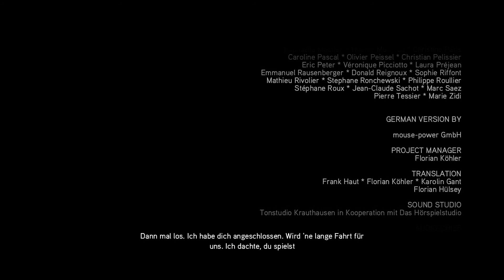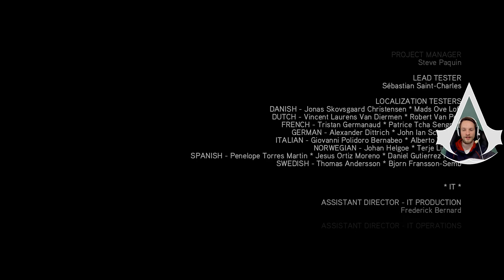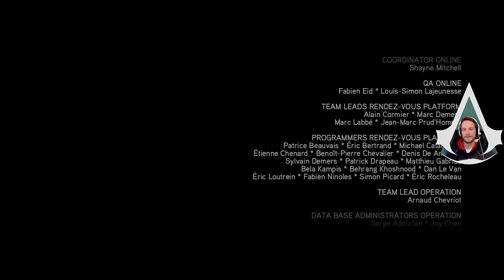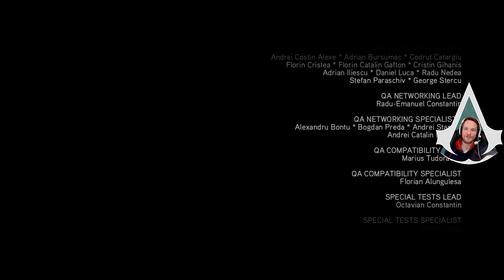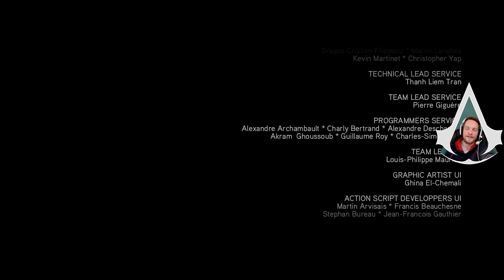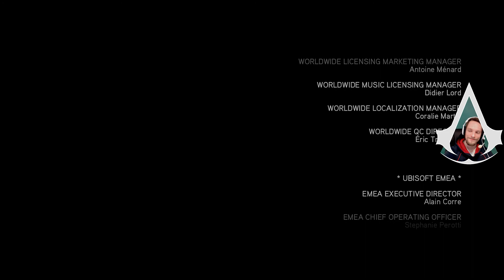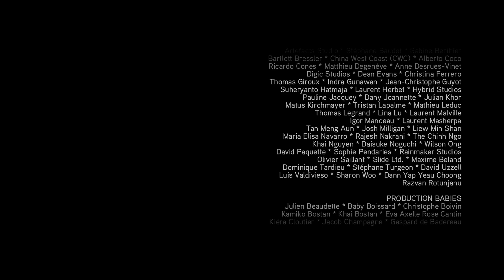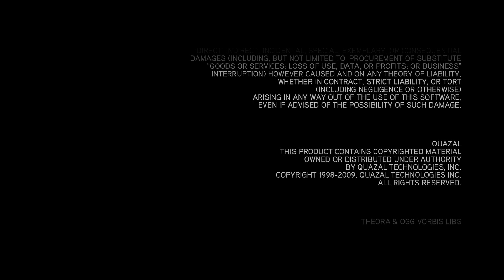Assassin's Creed 2 #065 -DER KREIS SCHLIESST SICH- German Let's Play -Facecam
►Assassin's Creed 2 Let's Play

►Bei Fragen und Verbesserungsvorschlägen nicht schüchtern sein und ab damit in die Kommentare oder auch gerne als PN.

►Du vermisst ein Spiel was du gerne sehen möchtest? Schreib es mir doch und ich schau es mir an!